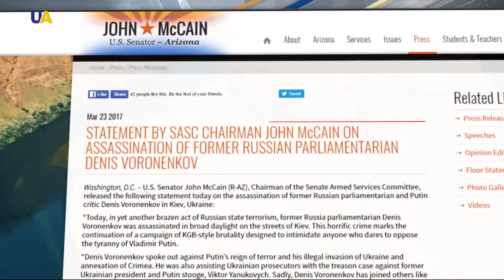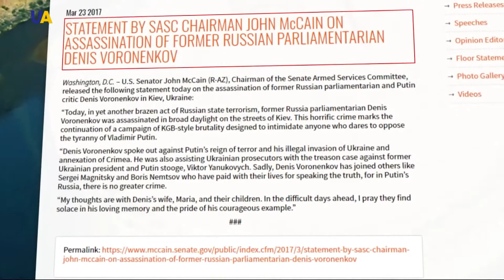NATO Supreme Commander Calls for More Military Support in Europe to Counter Russia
The NATO Supreme Commander and the Head of the U.S. European Command, Gen. Curtis M. Scaparrotti, has called for a military escalation in Europe in order to send a clear signal to Putin that NATO will defend its allies.